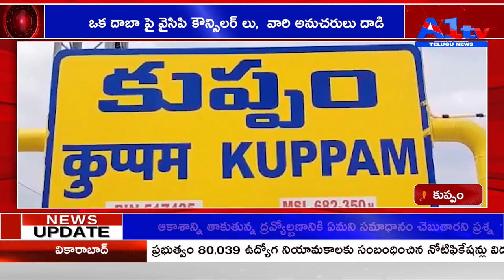ఒక దాబా పై వైసిపి కౌన్సిలర్ లు, వారి అనుచరులు దాడిKUPPAM.